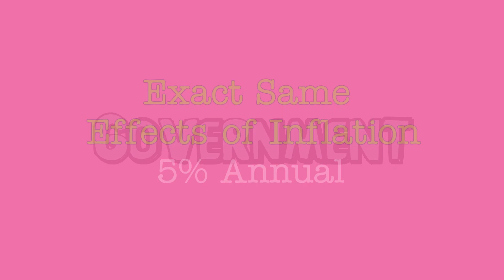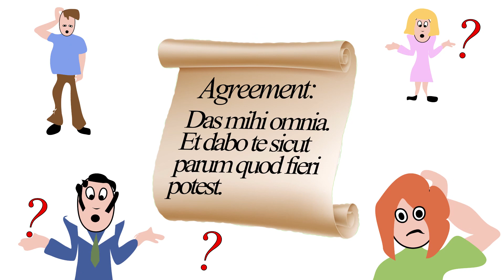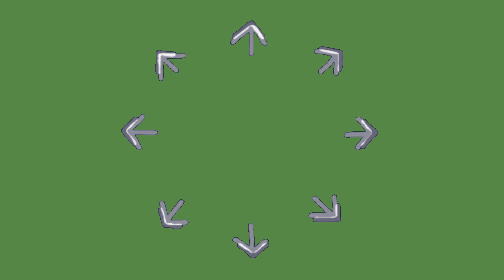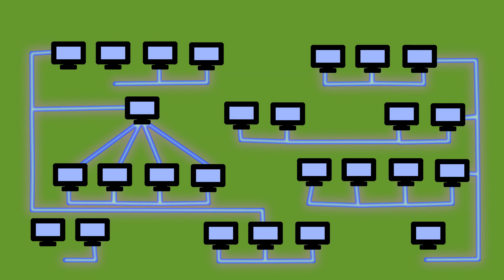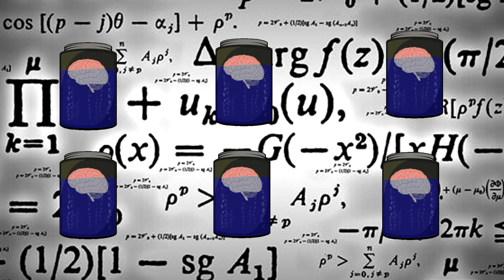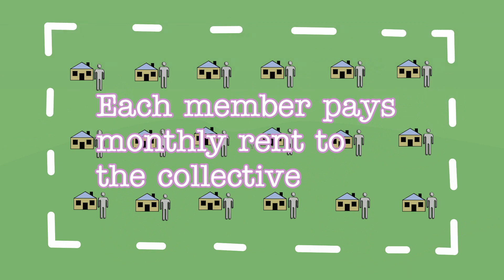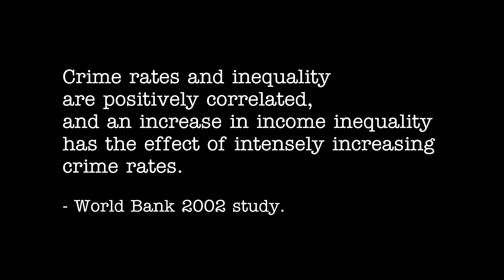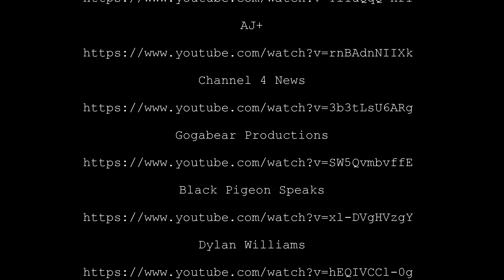England's Mask the documentary: Part 4 of 4 - Ideas & Solutions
Artist and music activist Meg Lee Chin demonstrates why Britain is in danger of losing its status as global creative leaders in street art, fashion and pop music. Solutions include an unconditional basic income, land tax, legal reform and doing away with income tax and VAT by taking money printing powers away from central banks and allowing the government to print the cost of running the country.  Along with the help of a golden goose, Meg Lee Chin creates a rockumentary with cartoons, music, and sarcasm.